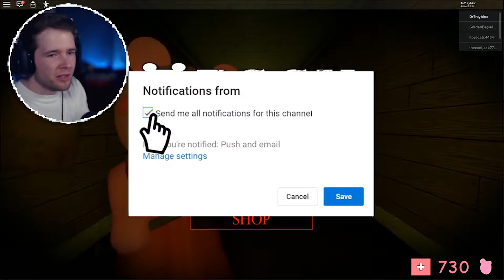DanTDM is the *BEST* Roblox YouTuber! Here's WHY:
DanTDM is making his return to Roblox in today's video as we discuss why he is the most popular Roblox YouTuber EVER!